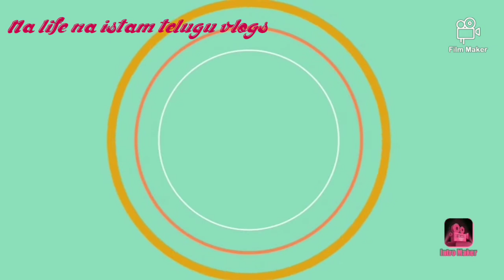మీకు ఇడ్లీ మెత్తగా సాప్ట్ గా రావట్లేదా..ఇడ్లీ,దోశ,బోండా అన్నిటికీ ఒకటే పిండి .. ఇడ్లితో పల్లి చట్నీ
మీకు ఇడ్లీ మెత్తగా సాప్ట్ గా రావట్లేదా..ఇడ్లీ,దోశ,బోండా అన్నిటికీ ఒకటే పిండి .. ఒక్కసారి ట్రై చేయండి

Today vedio

Soft soft idly recipe with palli chutney

ఇలాంటి recipies inka కావాలంటే